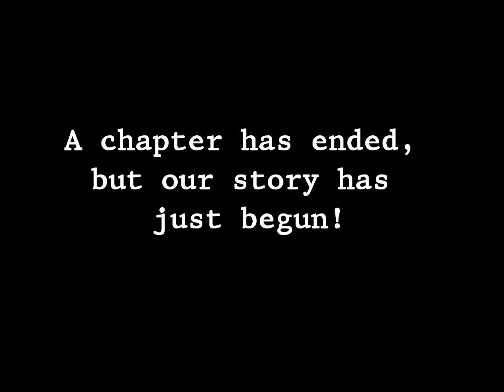Senior tribute: Class Of 2014